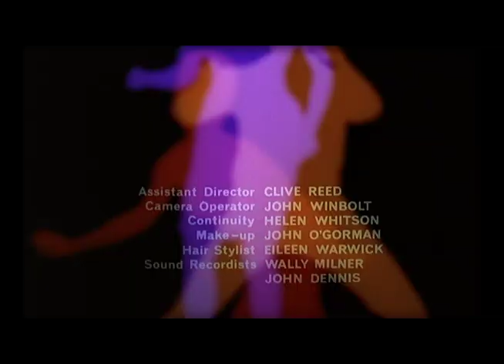Maurice Binder Design for Dr. No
The opening titles of the 1962 film Dr. No were designed by Maurice Binder with animation by Trevor Bond.  This is one of the classics of the motion picture opening titles genre.